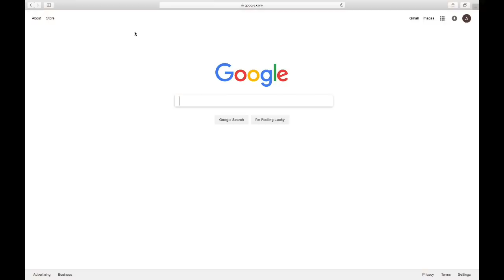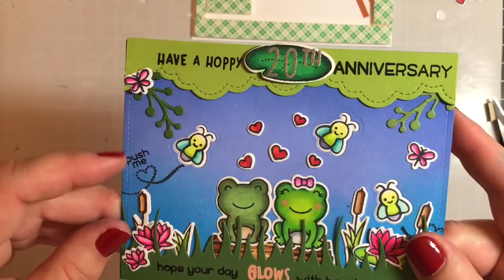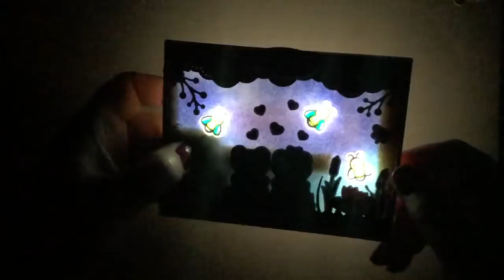"Hot & Bothered Parents" / Lawn Fawn / Light-Up Card / Toadally Awesome / Little Fireflies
In this almost "not safe for work" edition of story time, we meet up with a high school aged Antonia, her friend Jimmy, and...how shall we put this?...Antonia's "hot and bothered" parents.  After the story, we make a super-fun anniversary-themed light-up card using products by Lawn Fawn, including the Toadally Awesome and Little Fireflies stamp sets.  The "set" for Hot & Bothered Parents was composed primarily of images from Lawn Fawn's Jump for Joy and Forest Feast stamp sets.  Hope you enjoy and find some inspiration for your own card making adventures!